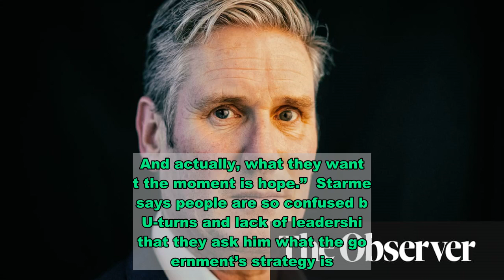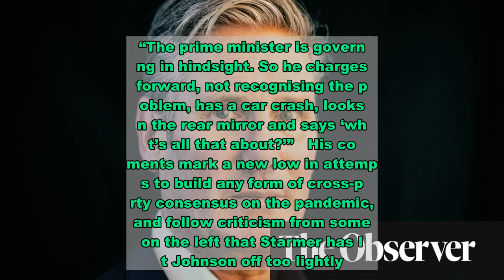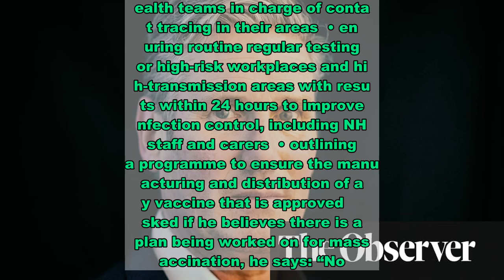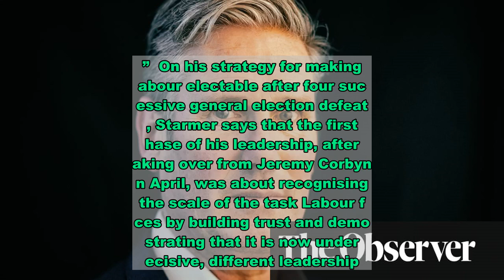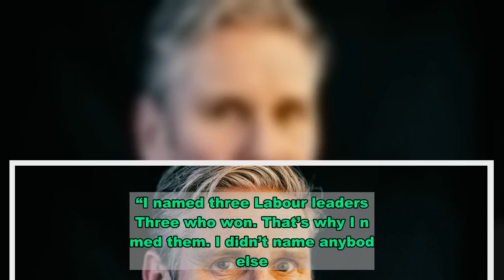Keir Starmer: Boris Johnson has ‘lost control’ of Covid-19 pandemic